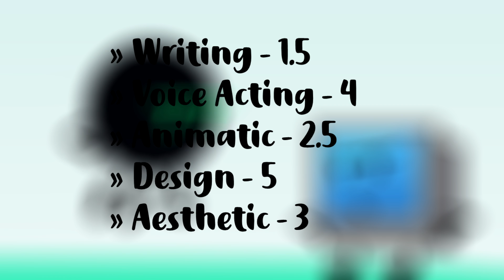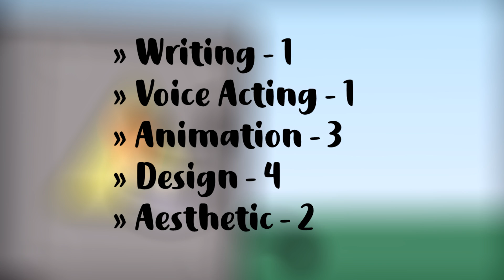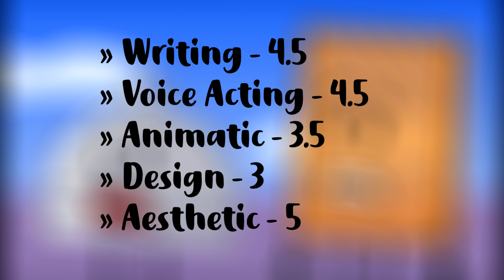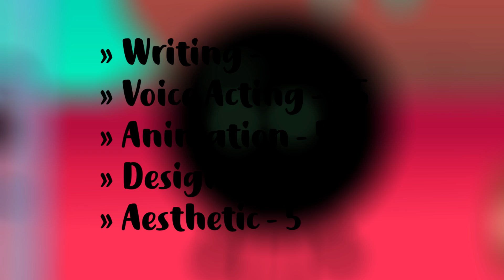MOSER - October!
For this month I'm not reviewing this alone!! I am joined by my good friend, Andy Duthie. (didnt really invite him but im cool with it)
You should really give him a sub!!
Remember to leave shows I should check out in the comments!!